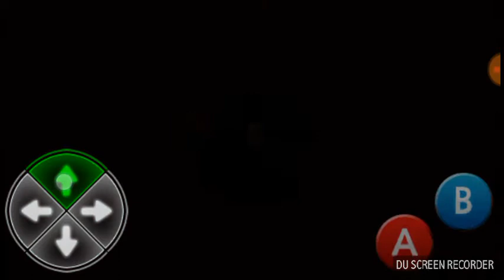Hide and Seek Floor_3 [FAST]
Cepat dan efisien